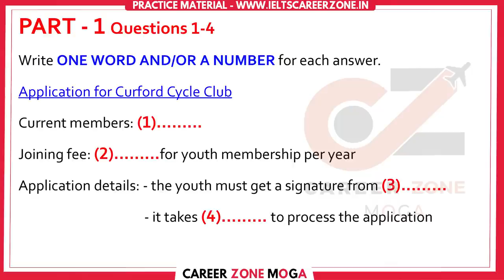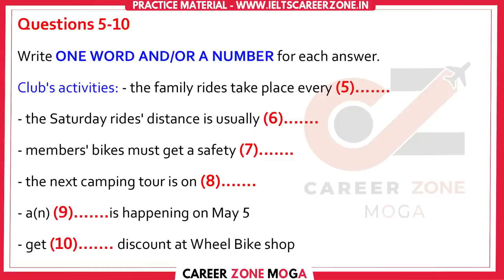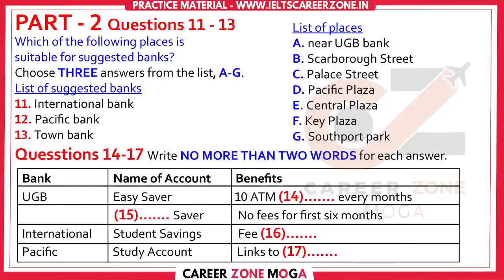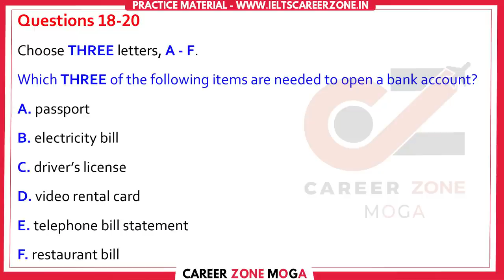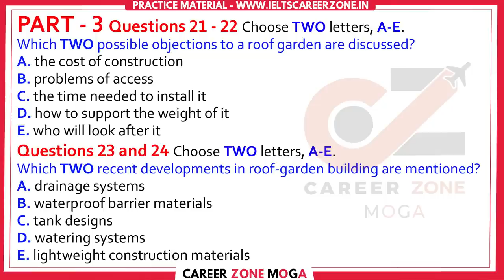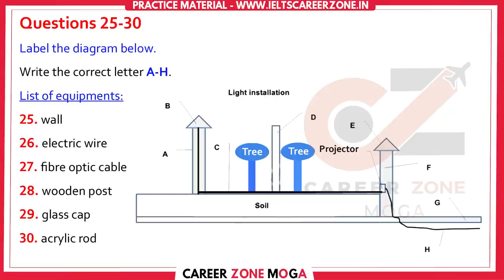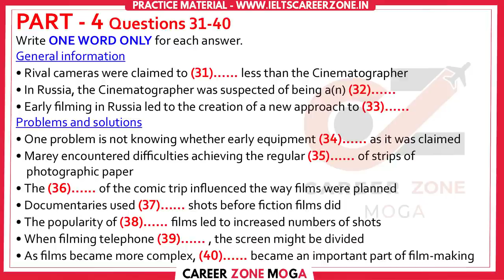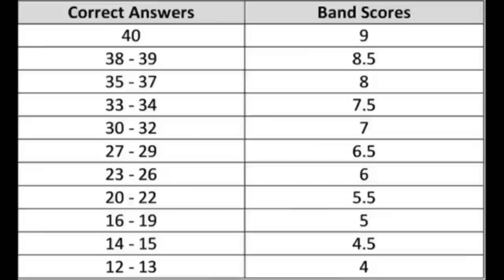🔥NEW IELTS LISTENING PRACTICE TEST 2023 WITH ANSWER | 28.08.2023 | ✅ REAL EXAM 🔥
6. 📚50 LISTENINGS PACK (PDF & AUDIO)👇
G

8. 📚MASTER IELTS GENERAL WRITING -

9. 📚MASTER IELTS ACADEMIC WRITING -

10. 📚 25 Listening Tests with Pdf and Audio --NEW FORMAT--